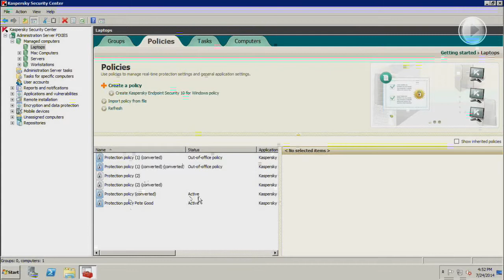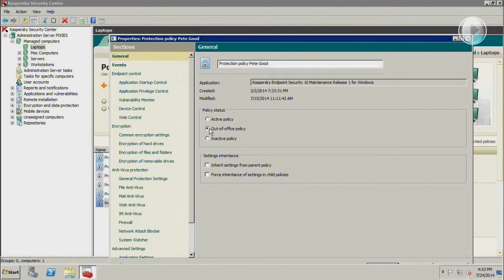Kaspersky Endpoint (KESB): Managing Remote Users